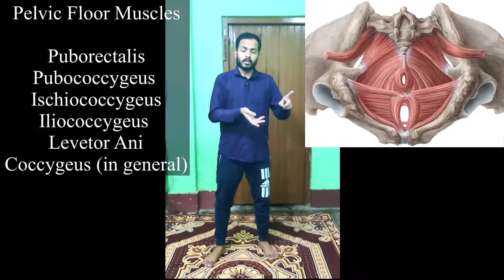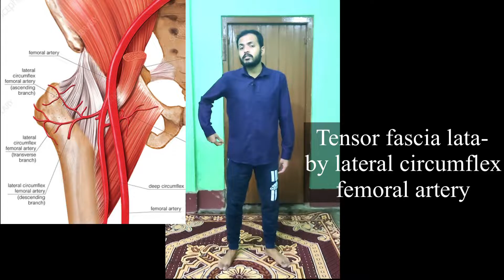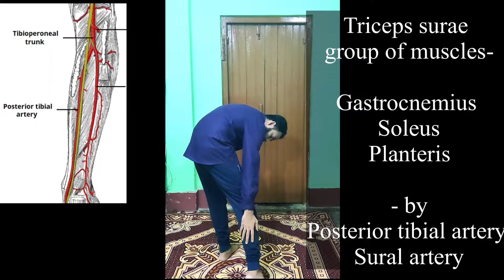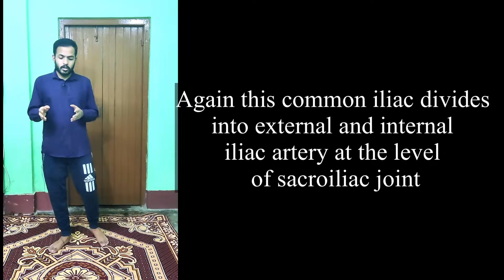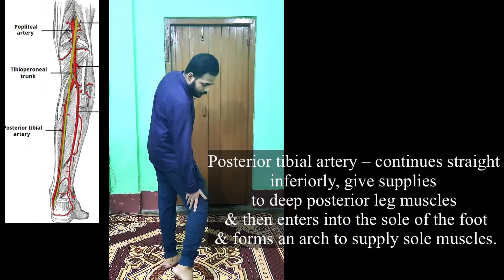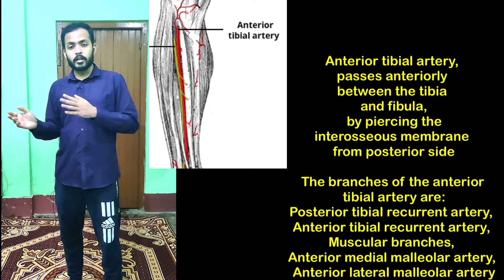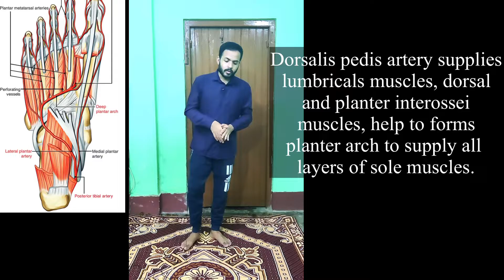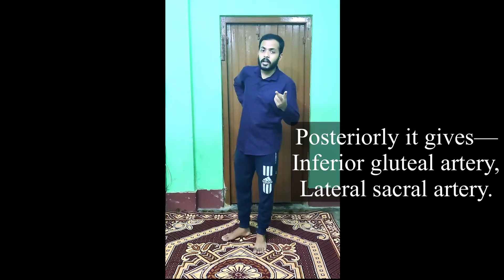All details about lower limb arterial supply | Last part, in Hindi.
In this last video of the Arterial system of our body, I explained all details about the Common Iliac artery, External &Internal Iliac artery, Femoral artery, and its fate, up to planter arch in Hindi - English.